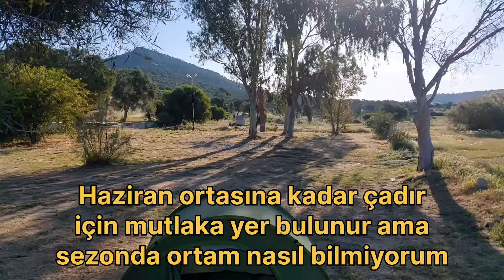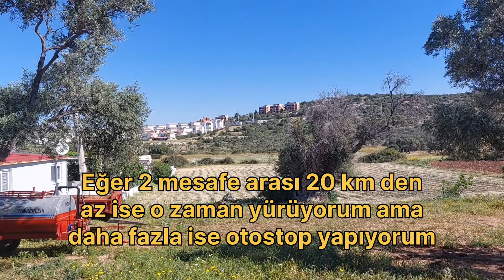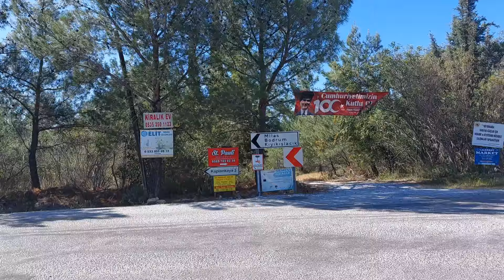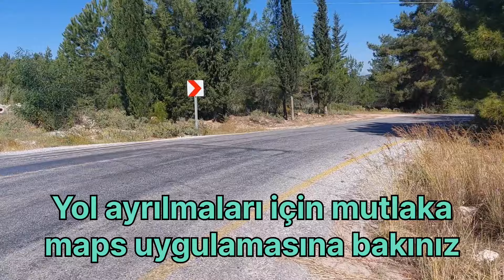İnce kum Plajı / kamp ve karavan için harika bir yer. Didim Akbük sadece 8 km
incekum Plajı  /  kamp ve karavan için harika bir yer. Dıidim Akbuk sadece 8 km

Hem kamp, hem karavan için uygun bir yer.  Özellikle de sessiz ve sakin bir yer arıyorsanız